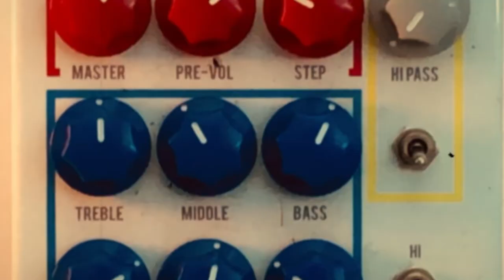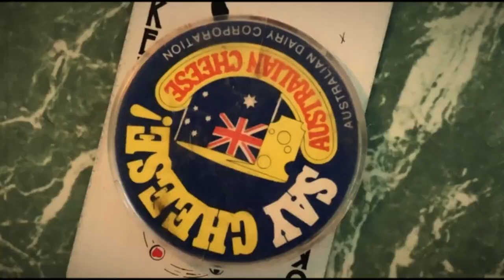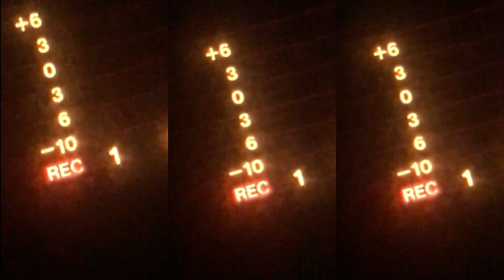Chet Sounds - Off The Beaten Track (Official Video)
'Off The Beaten Track' is the debut single from enigmatic artist and producer, Chet Sounds. Most recognised for his contributions to Sydney psych-folk outfit The Uplifting Bell Ends. Similar to the Bell Ends, Chet’s creations have a timeless nature, with noticeable shades of 70’s classic rock, folk and psychedelia.

Chet’s forthcoming self-titled debut album is the perfect passage to his own hyper-creative mind with 13 tracks of DIY psychedelic folk music made entirely in a 1970’s caravan.